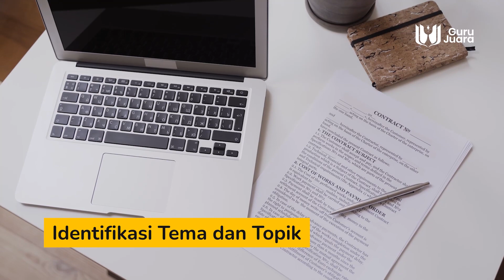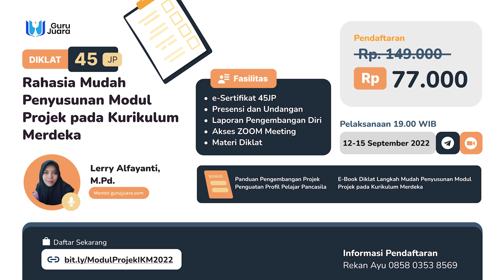Begini Rahasianya! Rahasia Dalam Penyusunan Modul Projek pada Kurikulum Merdeka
Bagaimana Rahasia Dalam Penyusunan Modul Projek pada Kurikulum Merdeka? Yuk Simak videonya sampai akhir!
Penyusunan Modul – Telah dilaksanakan diklat 45 JP dari Guru Juara dan naikpangkat.com mempersembahkan diklat 45 JP dengan judul Rahasia Mudah Penyusunan Modul Projek pada Kurikulum Merdeka
Diklat dilaksanakan secara daring melalui zoom meeting dan…...

Pendaftaran Diklat "Rahasia Dalam Penyusunan Modul Projek pada Kurikulum Merdeka"

Credit : Pexels.com for all footages